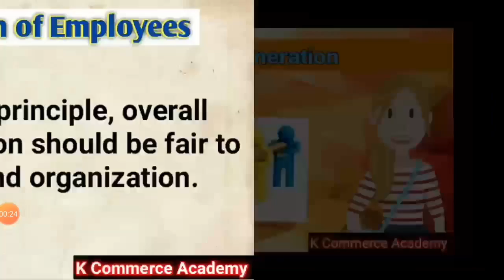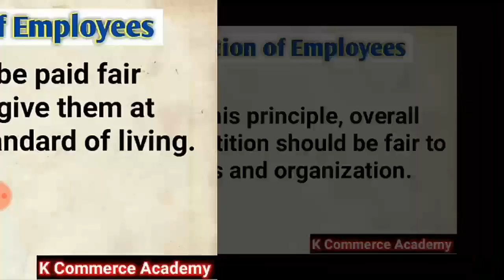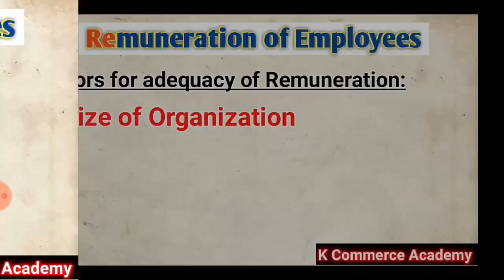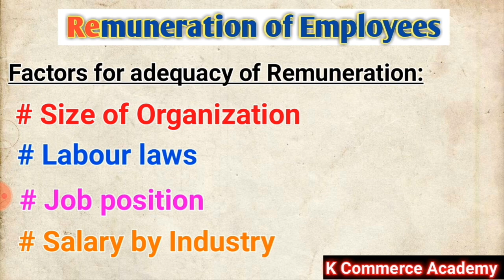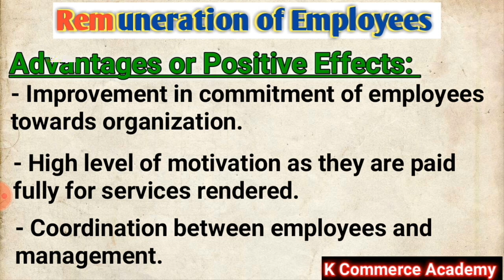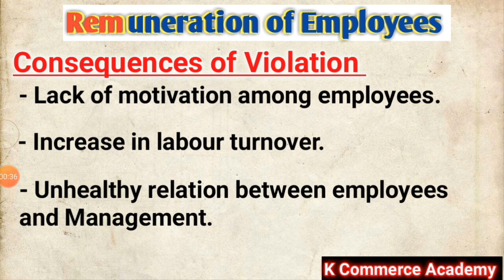Remuneration of Employees II Principles of Management V-9